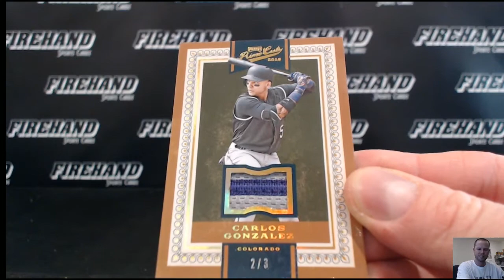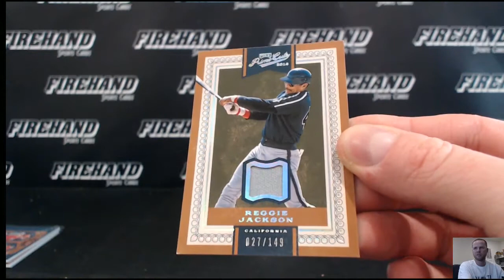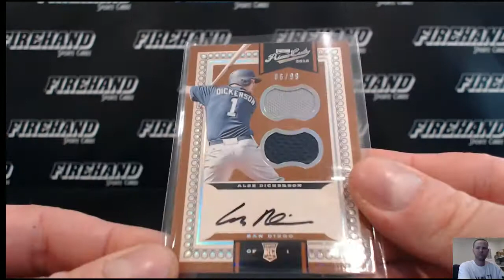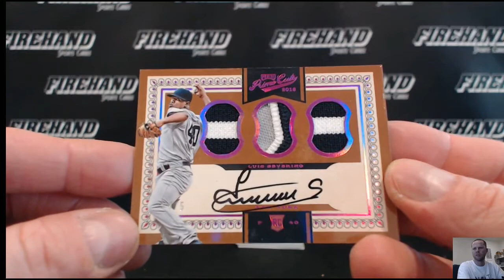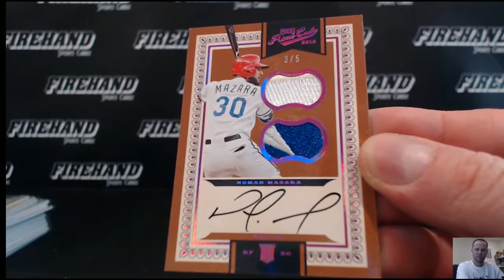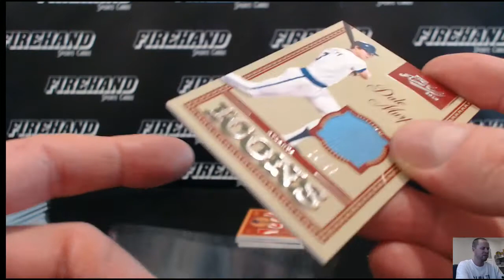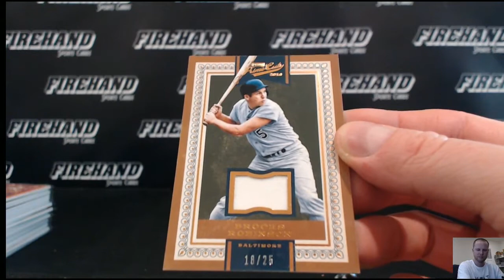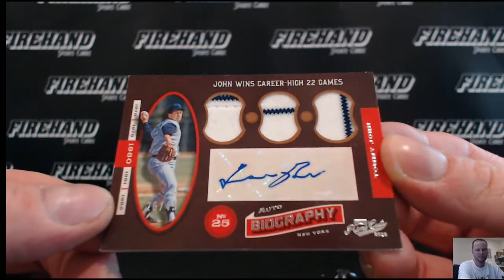2016 Panini Prime Cuts Baseball 5 Box Case Break RT #7 ~ 12/25/16